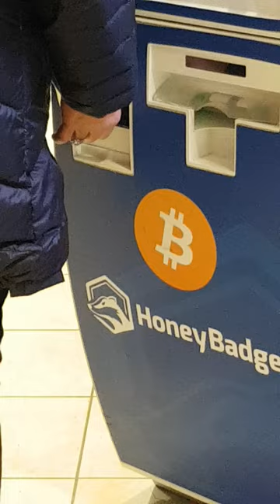Cash into Bitcoin ATM